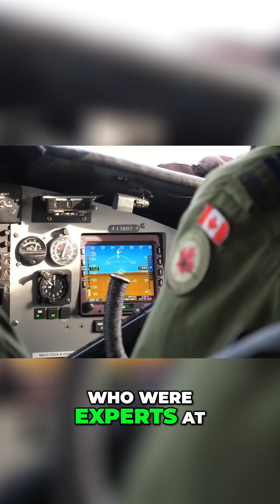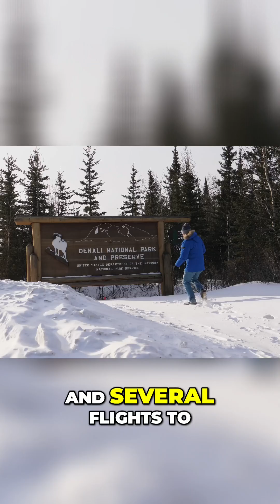Stunning Arctic Adventure - Helicopter Flight Over Toledo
Flight over nuclear submarine

From the channel Smarter Everyday, check out their channel for more amazing content! This is fan page sharing clips